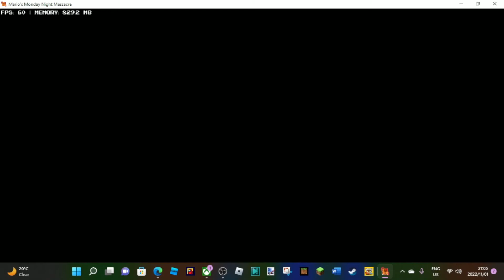FNF Mario's Monday Night Massacre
this was a really good and thats it btw